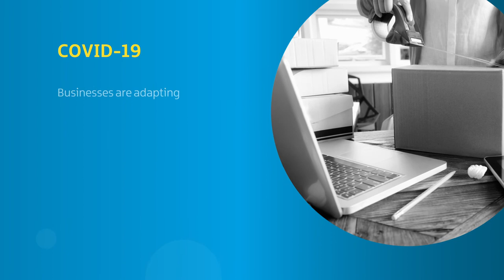E-commerce: Reach new customers and boost your sales with e-commerce - Opening (COVID-19) Response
Opening – COVID-19 Response

In the past, selling online was the preserve of consumer-facing retail businesses. Now, a broader range of businesses are investing in e-commerce – particularly those involved in B2B selling.
This video tutorial will outline how e-commerce could work for your business, along with the associated benefits of selling your products and services online.

This tutorial will provide you with quality advice and guidance on how to reach new customers and boost your sales through e-commerce.  It includes an introduction to e-commerce, market research, online marketplaces, digital marketing and legal and security issues.